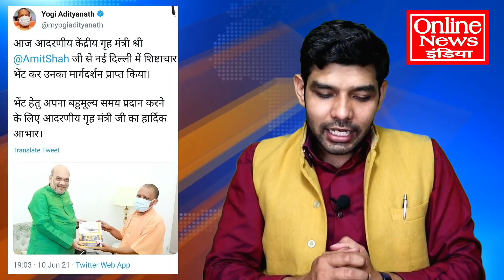बड़ी खबर,अभी देखें